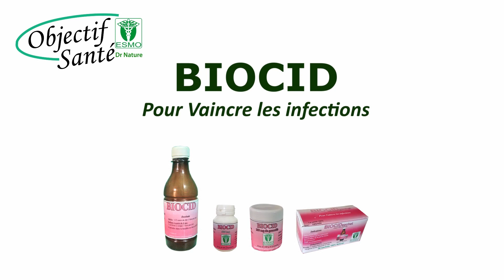La spiruline 5/5 : Comment utiliser la Spiruline dans la médecine de la santé ?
La médecine de la santé ou la médecine naturelle (naturopathie) est la médecine de la prévention. Pour elle, il vaut mieux prévenir que lutter pour guérir.
Pour la prévention : utilisation de la spiruline
Nous conseillons à tous de regarder l’ensemble des vidéos de Docteur Nature et de faire l’effort de les appliquer. Appliquez l’ensemble des enseignements de Docteur Nature : même si vous êtes encore au stade du doute. Douter est la porte d’entrée de la vérité. Mais Dr Nature vous demande d’entrer dans cette vérité et les précisions se feront avec le temps.
Pour les traitements :
Pour tous les membres de la communauté Objectif Santé de Dr Nature qui sont éprouvés par la maladie. Quelle que soit le nom ou la dénomination de la maladie : cancer, athérosclérose, arthrose, diabète, hypertension artérielle, etc., ajouter les conseils de Dr Nature à vos traitements. Informez votre médecin traitant de votre volonté d’associer les conseils de Dr Nature. En principe, il n’y a aucun problème. Ça va accélérer votre guérison et lui prescripteur aura une meilleure réputation. Tous nous gagnerons sur le mal.